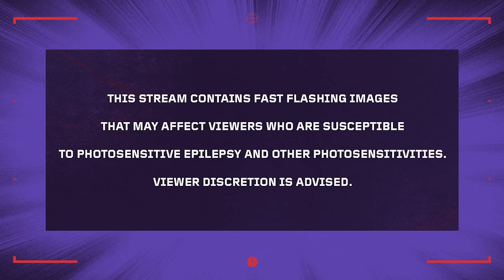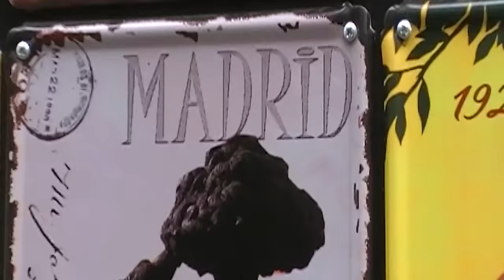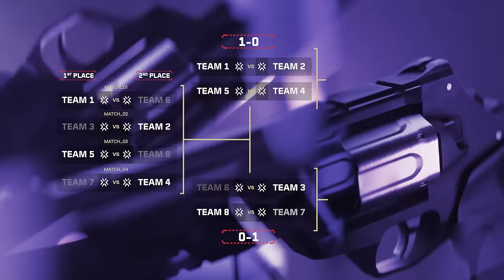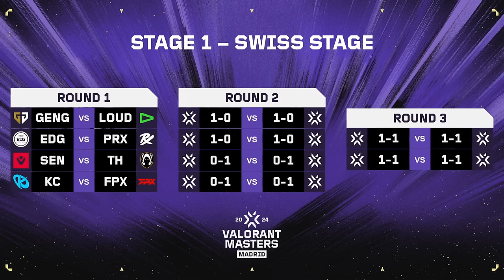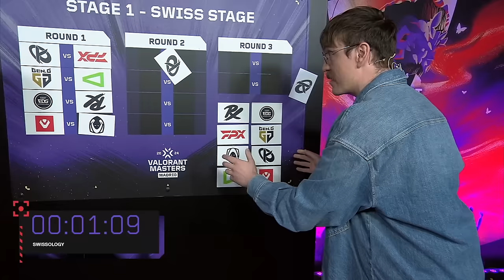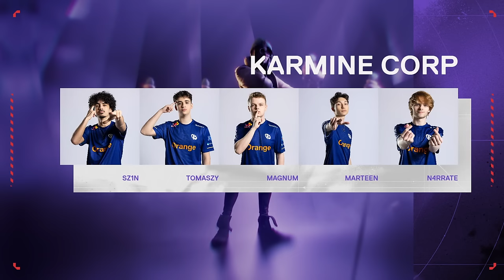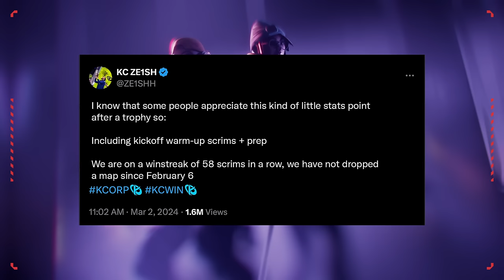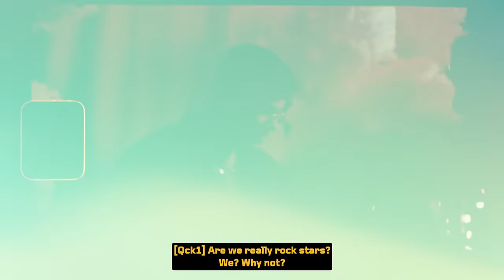FPX vs. KC — VALORANT Masters — Swiss — Map 1